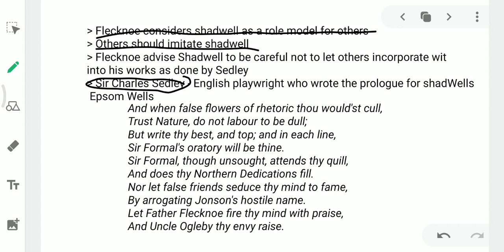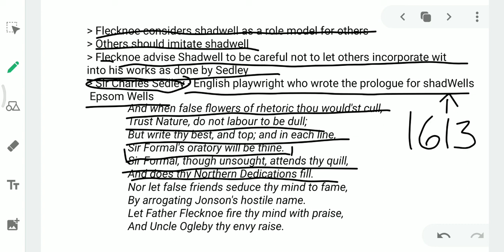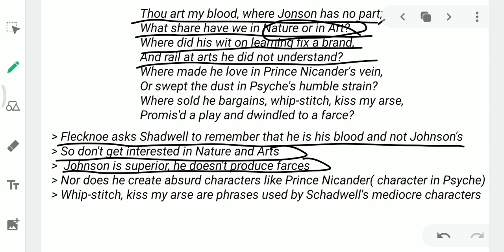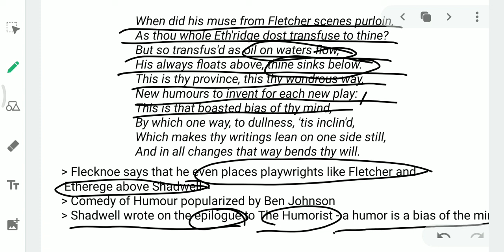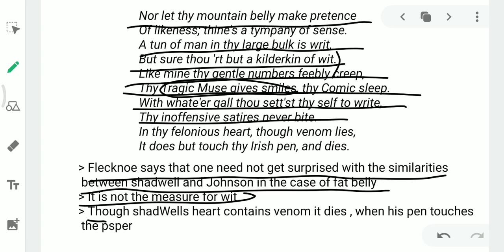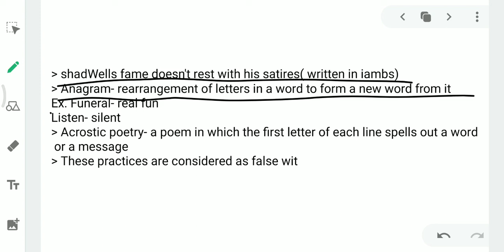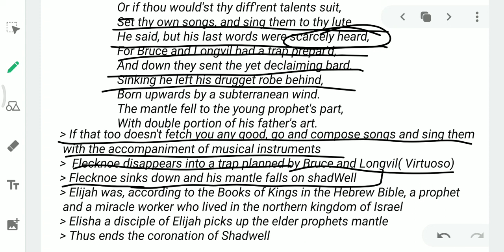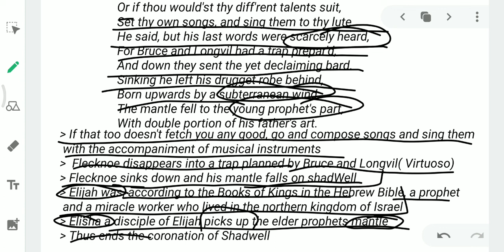Mac Flecknoe Summary In Malayalam (Line 151 to 217) || By John Dryden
This is the Fifth part of the poem  Mac Flecknoe by John Dryden. Mac Flecknoe or a satire upon the true blue protestant poet TS